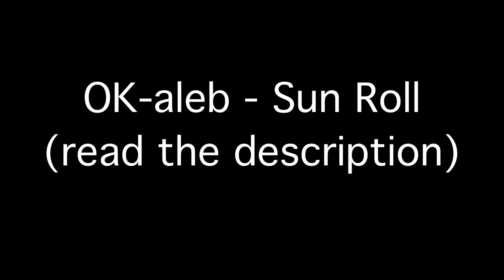OK-aleb - Sun Roll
Song                            Sun Roll

Artist                           OK-aleb

Album                         Clouds